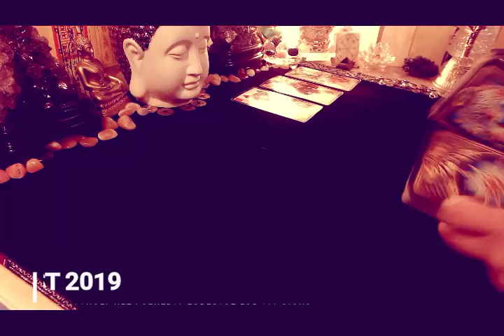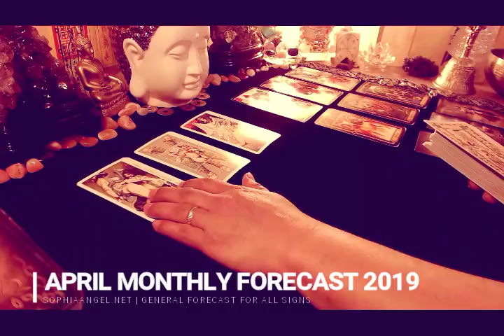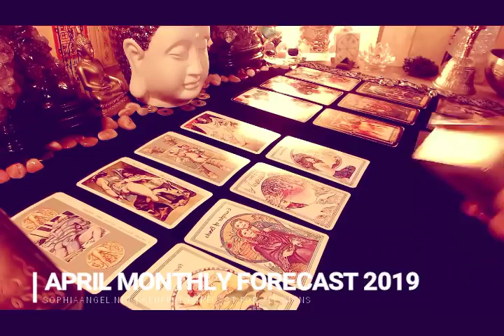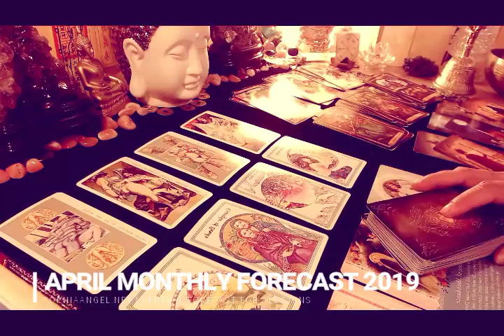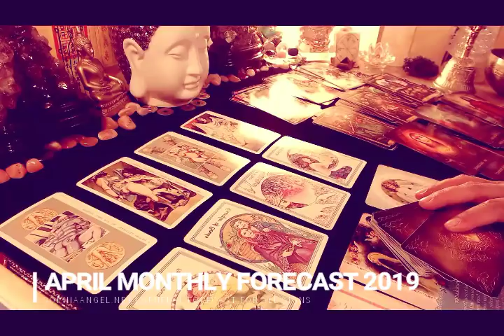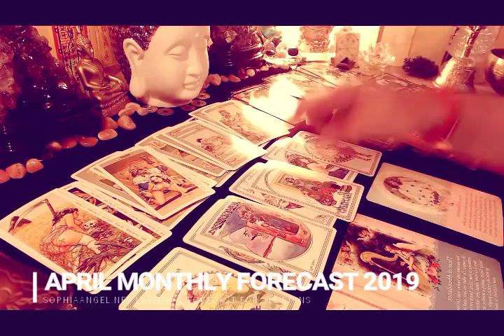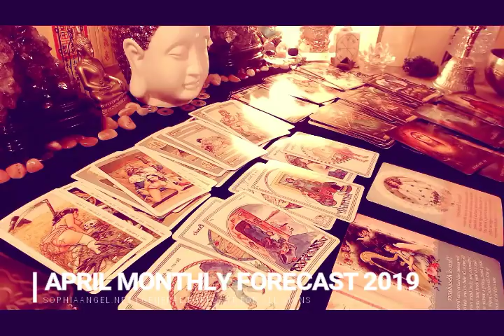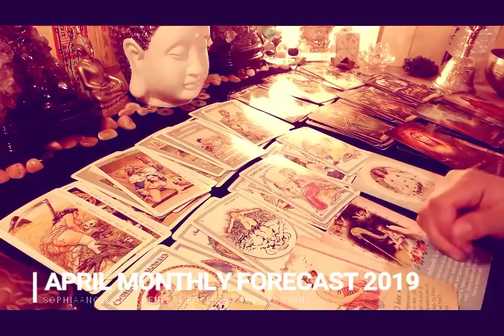LIBRA APRIL GENERAL FORECAST 2019 GOING THRU TRANSFORMATION